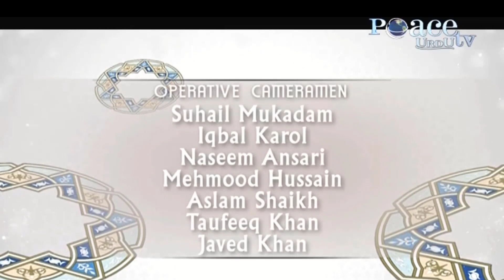Islam Mein Rawadaari, Urdu Group Discussion, Part 25